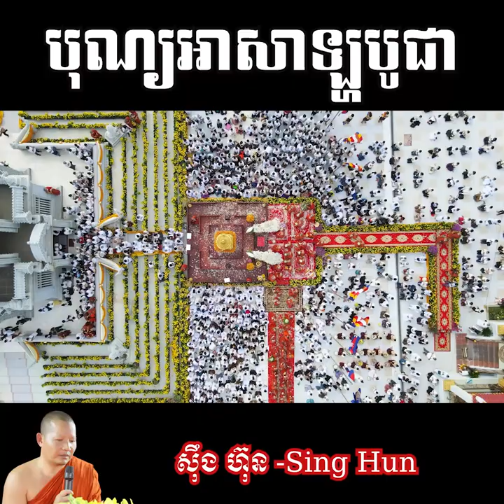បូណ្យអាសាឡ្ហបូជា I​​ស៊ឹង ហ៊ុន-Sing Hun 7/11/2022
ពុទ្ធបរិស័ទអាចស្ដាប់ព្រះធម៌ផ្សេងៗជាច្រើនដោយគ្រាន់តែចូលទៅកាន់ Link ខាងក្រោម៖
ដើម្បីបានទទួលស្ដាប់នូវព្រះធម៌បន្តទៀតសូមចុច
 👉 Like សូមអរព្រះគុណនឹងអរគុណចំពោះការស្ដាប់ព្រះធម៌